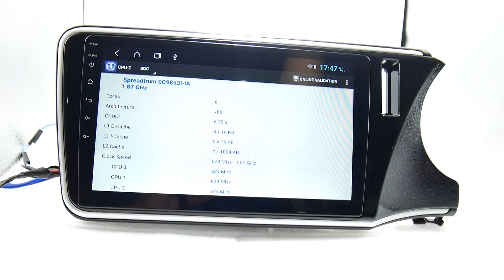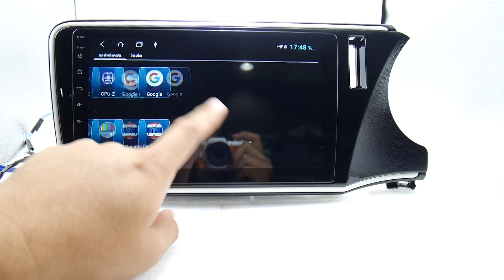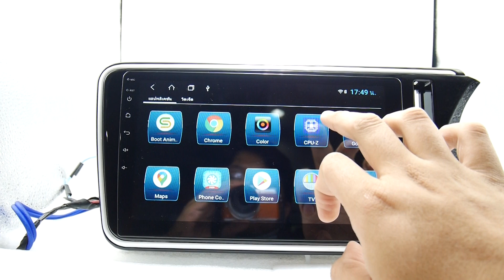จอ Android Honda City 14 10นิ้ว IPS HD 2.5D TS9 8core ram4 rom64 v.10 dsp 4g AV out optical out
Line @thaicarandroid
Line id kurumamotor